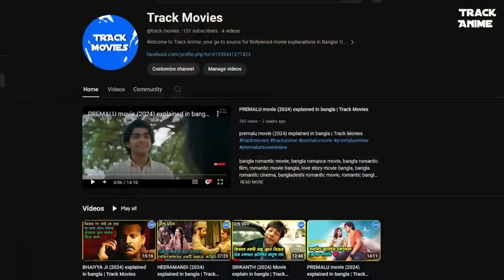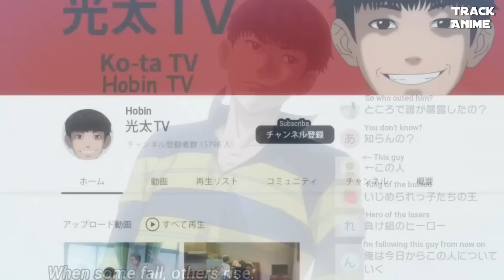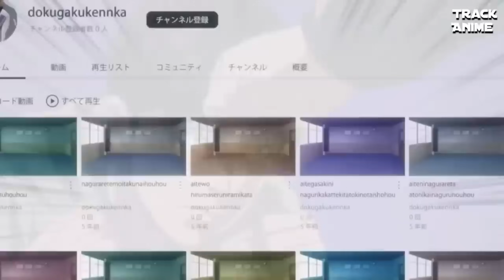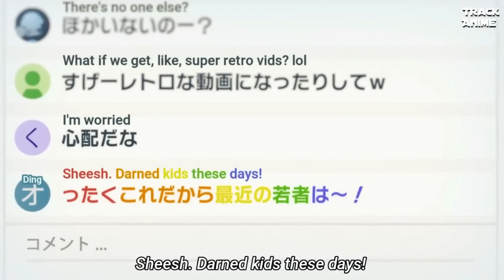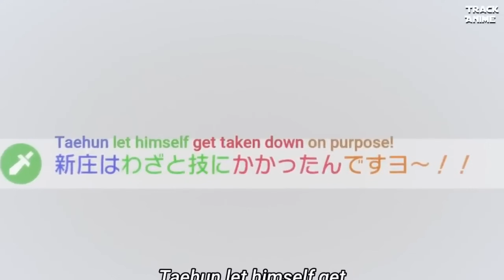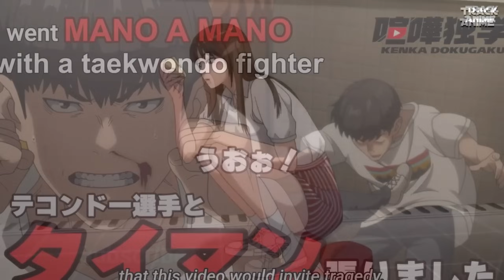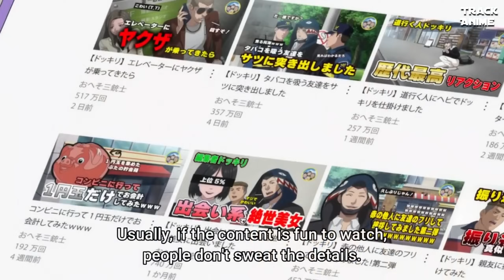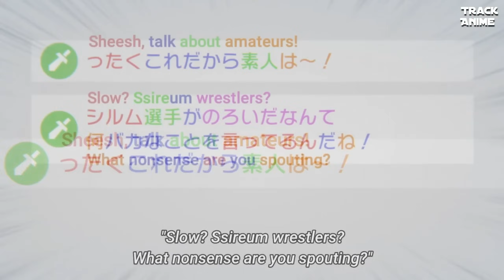VIRAL HIT full season 1 explain in bangla | Track Anime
viral hit anime bangla,
viral hit anime bangla explanation,
viral hit anime explain in bangla,
viral hit anime in hindi,
viral hit anime,
anime content edit,
anime content video,
anime content creator,
anime bangla edit,
anime bangla review,
anime video viral,
anime show in bangladesh,
viral hit reference in lookism,
how to watch anime bangla,
viral hit and lookism,
viral hit anime explained in bangla,
anime bangla meme,
anime fans in bangladesh,
anime bangla song edit,
anime bangla explanation sad,
jujutsu kaisen bangla explain,
gojo anime bangla,
hoon anime,
hindi anime short,
jin hobin edit,
jin hobin,
jay hong renegade,
anime bangla explained,
korean anime bangla explanation,
anime in bangla explain,
anime explained bd,
new anime content,
new viral anime,
new anime bangla,
random video channel japanese anime,
random animation japanese anime,
top 10 anime bangla,
viral hit new chapter,
viral hit editor,
viral hit hobin x,
anime in bangladesh,
anime copy,
anime explain bd,
07 anime,
one hit anime,
best anime in bangla,
random anime video channel,
anime random video,
best anime explained in bangla,
random animation season 3,
viral hit recap,
superstar from age 0 manga,
90 vs 10 anime